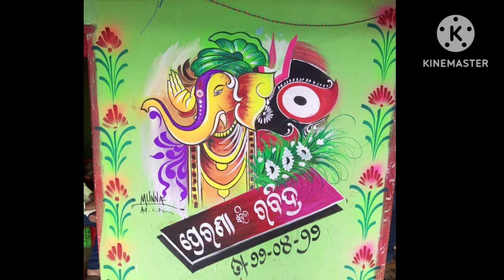new art painting __//___wedding // marriage // 2023//